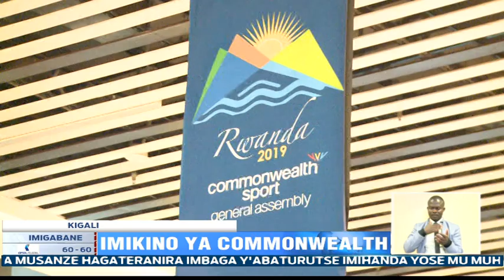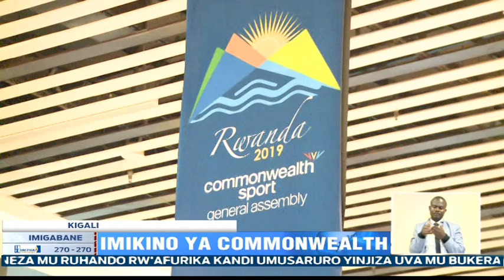Amavubi yatsinze Seychelles 3 kuri 0